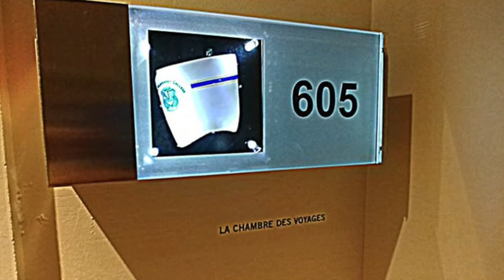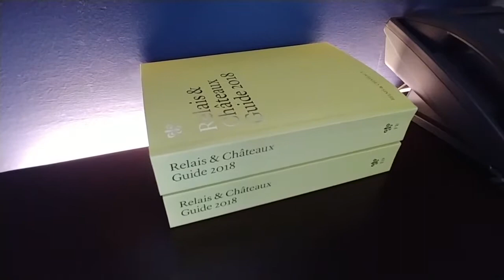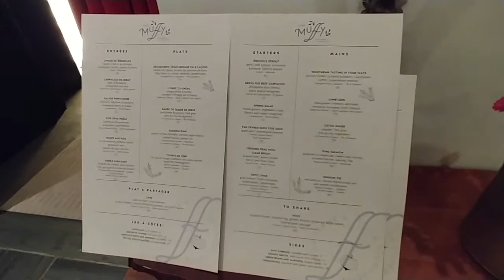Stay at Auberge Saint-Antoine in Québec City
Where to stay in Québec City?
Auberge Saint Antoine Québec City Relais & Chateaux

"Auberge Saint-Antoine has been a proud hotel partner of the prestigious Relais & Châteaux association since 2005. Truly representative of the Relais & Châteaux motto “All around the world, unique in the world,” Auberge Saint-Antoine in Québec City sets the standard for standout luxury hotels that offer so much more than just a place to stay. With its culturally and historically significant location on a World Heritage Site, impeccable luxury amenities and services, and boutique accommodations in an urban setting, one of only a handful Relais & Châteaux hotels with this distinction, our hotel is distinguished in Québec, Canada, and beyond."

I loved my stay at Auberge Saint Antoine.
See all of my Canada videos from Vancouver to Montreal Summer 2018

Enjoy over 775+ videos from all around our planet and 752K+ views at
Total views across all video platforms:  1,860,200+ (1.9M)

Safe Travels!
Lisa Niver
We Said Go Travel LLC
June 2018